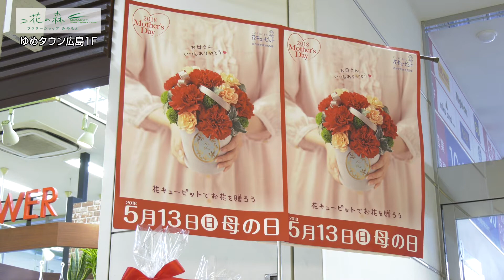第189回週刊ゆめひろナビ【5.13 Mother’sDAYおすすめGIFT❤花の森MIYAMOTO】